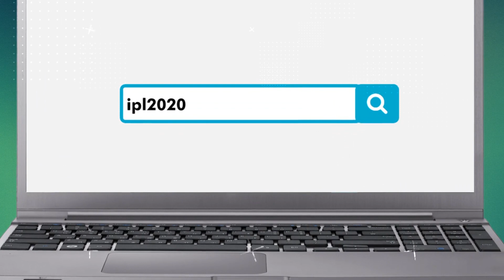IND vs AUS: India की T-20 टीम में चुने जाने पर क्या कहना है Varun Chakravarthy का ! जानिए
इंडियन प्रीमियर लीग में कोलकाता नाइटराइडर्स की तरफ से शानदार प्रदर्शन करने के कारण ऑस्ट्रेलियाई दौरे के लिए भारत की टी-20 टीम में चुने गए रहस्यमयी स्पिनर वरुण चक्रवर्ती ने इसे सपना सच होने जैसा अहसास करार दिया।